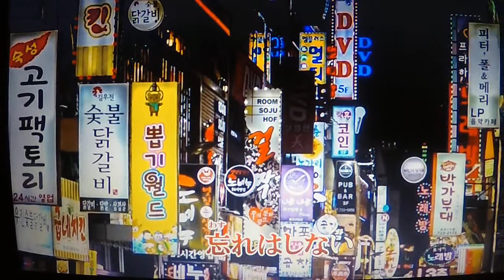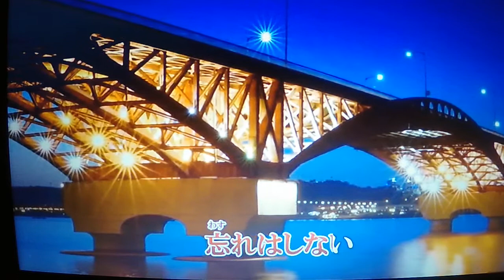【新曲】ソウルの恋 ★三条摩耶 4/4日発売 (cover) ai haraishi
★こんばんは～～(＾◇＾)・・・duranta100さんより動画をお借りしました・・有難うございました